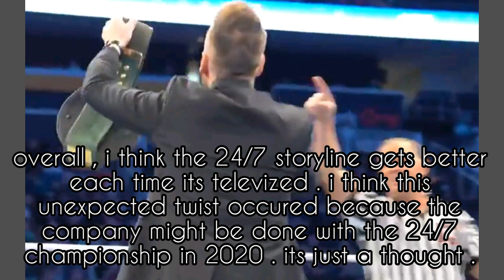MIKE ROME BECOMES FIRST RING ANNOUNCER TO WIN 24/7 CHAMPIONSHIP EVER